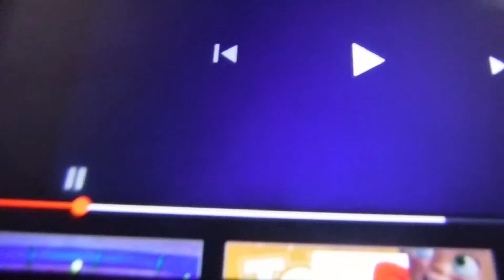Walt Disney Pictures/Pixar Animation Studios 1998-1999-2003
Toy
Story 2 2000 DVD
-Toy
Story
The Ultimate Toy Box (Collection DVD 2000) Collector’s Edition
Pixar DVD 3-Pack 15th Anniversary (2001, Original Release) (2001, Real Version)
Taken from
Toy
Story
2 2005 2 Disc Special Edition DVD Disc 1
Photomosaics Puzzle
Disney.Pixar Movie
Toy
Story
0:00 Opening
0:01 Intro
0:02 Walt Disney
Pictures Pixar (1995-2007) Music Logo Variant
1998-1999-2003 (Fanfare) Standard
A Bug’s Life Toy Story 2 Finding Nemo
0:15 Pixar
Animation Studios (Sound Only)
Sound Effects Only 1995/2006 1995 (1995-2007) Logo Variant 1999
Opening Toy Story 2